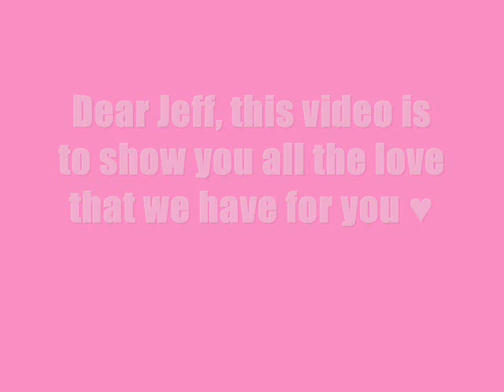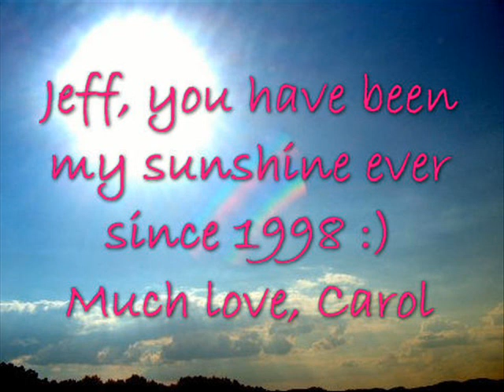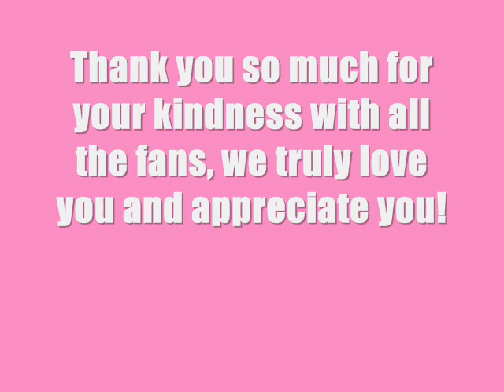Jeff Timmons, We love you!!!!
This video was made by JeffTimmons Fans with the help of the beautiful pictures sent in by the wonderful fans. We made this with all our love to our Mr. Sweetheart, Jeff Timmons!

We love you Jeff ♥

* Credits *

* Song "Emotional High" by Jeff Timmons

* Pictures by Jeff Timmons

* Fans Pictures and messages sent by various fans that truly love Jeff